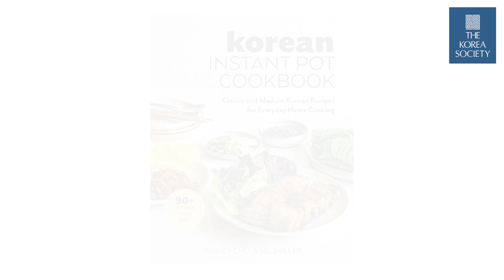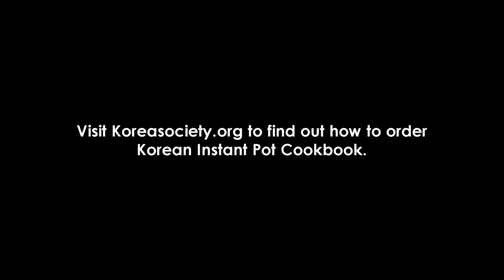Korean Instant Pot Cooking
January 19, 2022 - There is a new and easy way to cook Korean food at home!

Recipe developers Nancy Cho and Selina Lee learned to make Korean food from their mothers and grandmothers. For Nancy, this transpired in her family's kitchen in California suburbs, while Selina's experience came from growing up in Seoul, Korea. Together, they set out to explore their Korean heritage, family experiences, and cherished dishes from their childhood to the present. In the Korean Instant Pot Cookbook, they share over 90 recipes, tested and translated for preparation in the Instant Pot - all while maintaining the flavors and foundational traditions of Korean cuisine.

Nancy and Selina share their stories and demonstrate a recipe featured in their cookbook.

"You can feel the love the authors have not only for the cuisine, but for the culture of Korea. This book is a great find for the busy person who wants to cook Korean food on a regular basis, without the hassle of doing a lot of dishes!" - Hooni Kim, Michelin-star chef and author of My Korea.